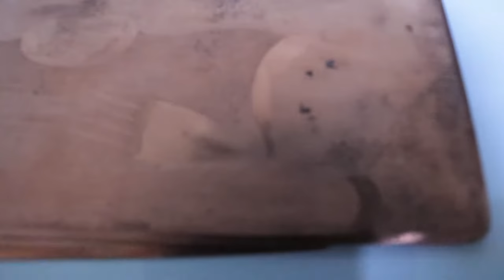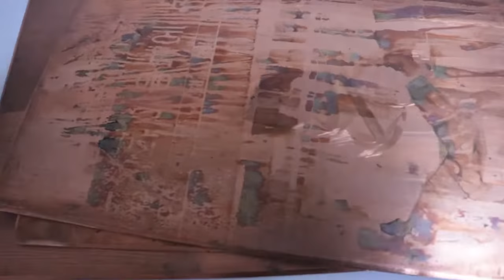mezzotint printmaking art show~~ 메조틴트 동판화 아트쇼~~